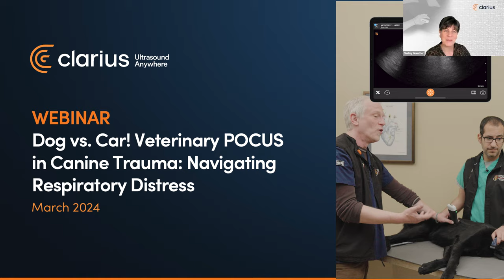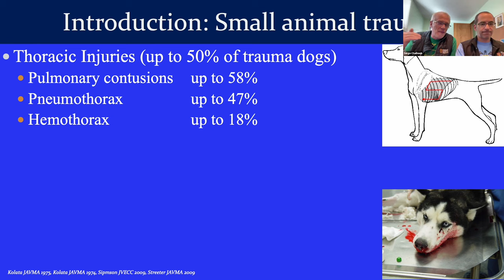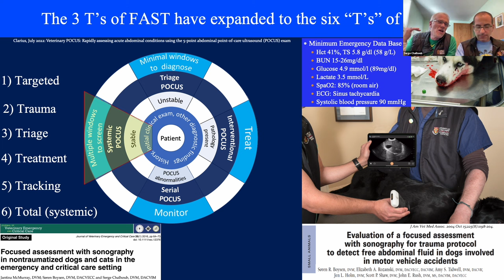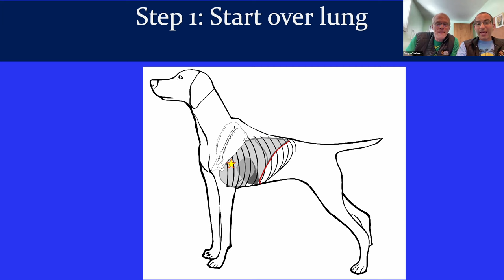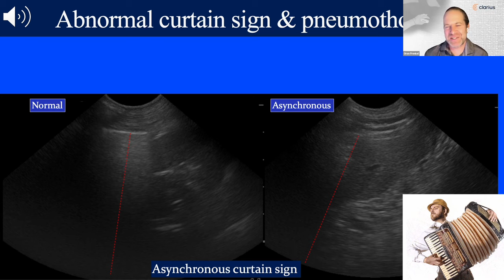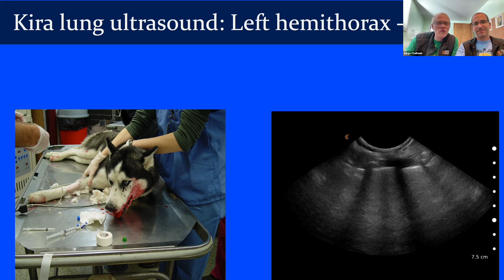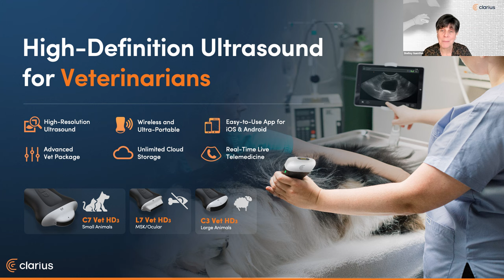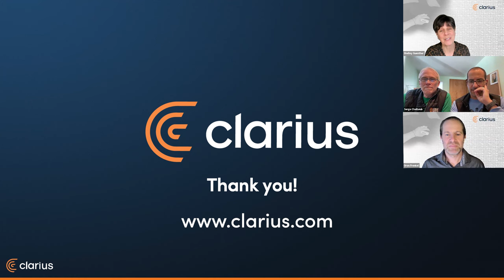Dog vs. Car! Veterinary POCUS in Canine Trauma: Navigating Respiratory Distress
Discover the pivotal role veterinary ultrasound plays in the assessment and management of thoracic trauma patients. In this 1-hour webinar, Drs. Boysen and Chalhoub:

Discusses common trauma-induced injuries affecting the respiratory system
Describes practical techniques for performing a focused pleural space and lung ultrasound exam
Utilizes POCUS to distinguish between pneumothorax and pulmonary contusions
Demonstrates rib ultrasound to rule out fractures